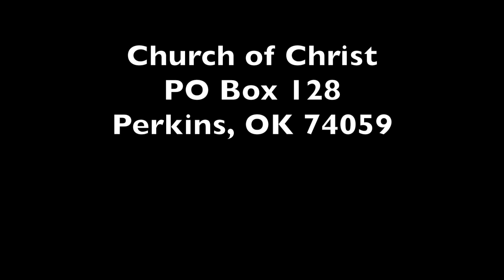Ambae Volcano Relief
Perkins, OK 74059